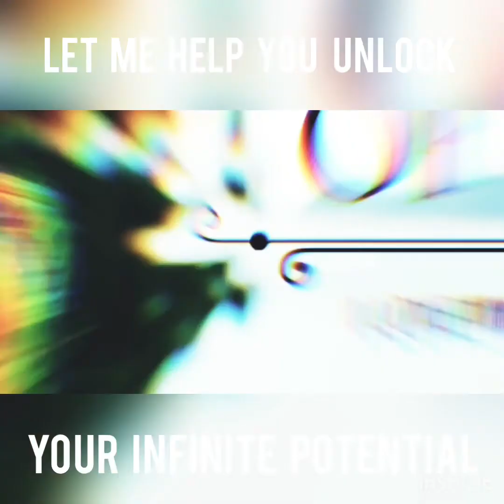UNLOCK YOUR FULL POTENTIAL // SACRED SEXUAL AWAKENING